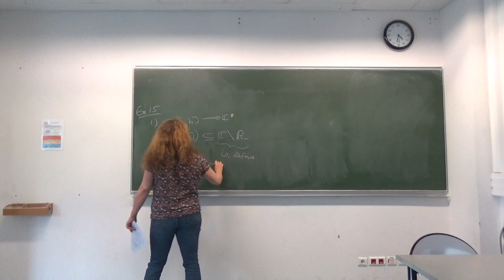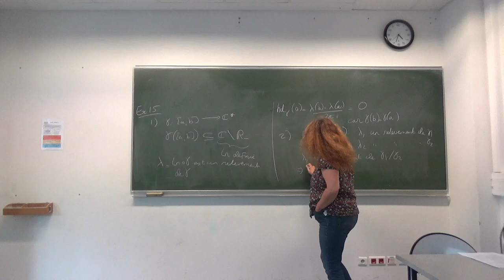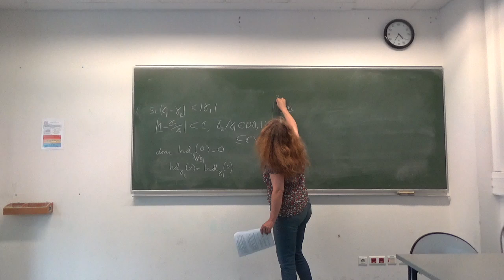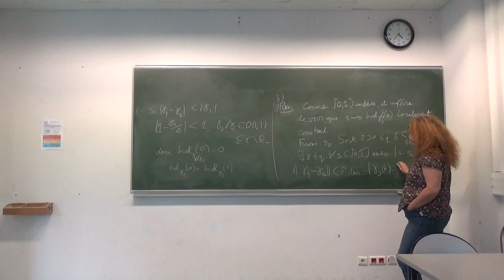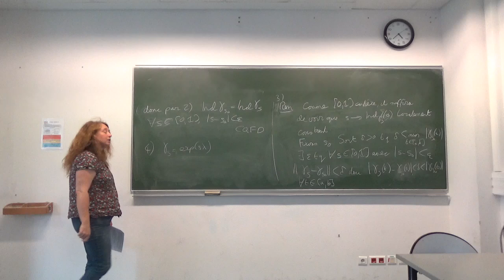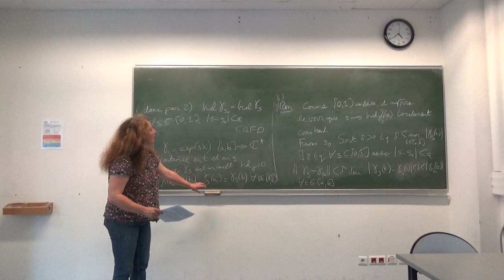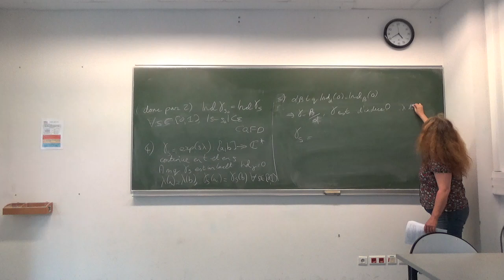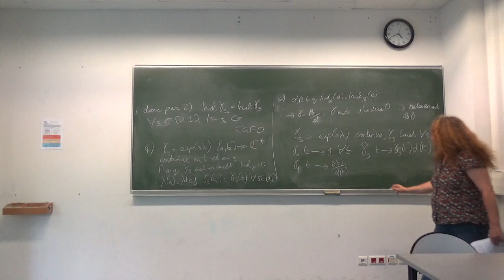Exercice 15 fiche 2 fonctions holomorphes